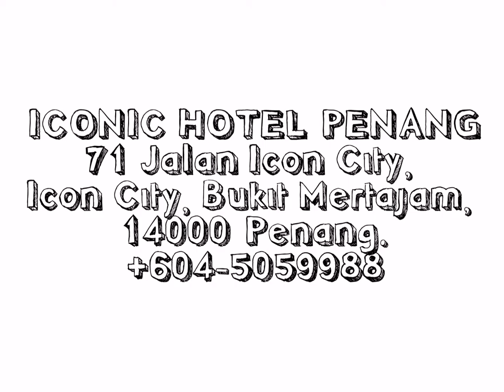Penang Buffet | Nyonya & Thai Buffet Dinner at Iconic Hotel Penang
One of the best place to enjoy delicious buffet over in mainland Penang is at Iconic Hotel Penang. This time around, be ready to be pampered with the beautiful flavours of the Nyonya & Thai Buffet Dinner. You get to savour the best of both worlds featuring highlights that will just make you drool by looking at it.